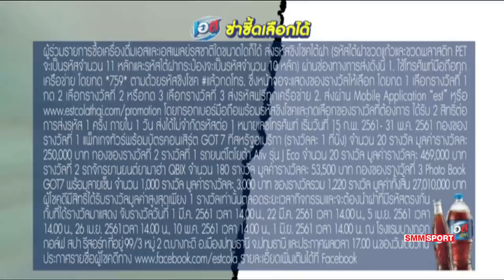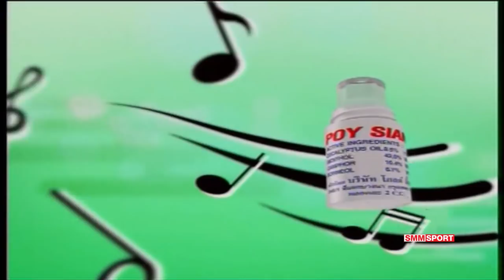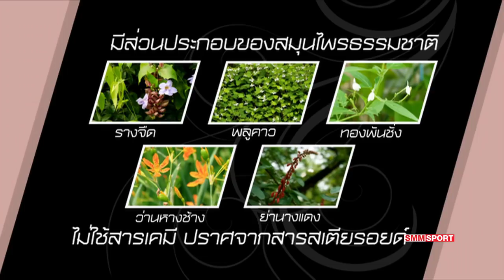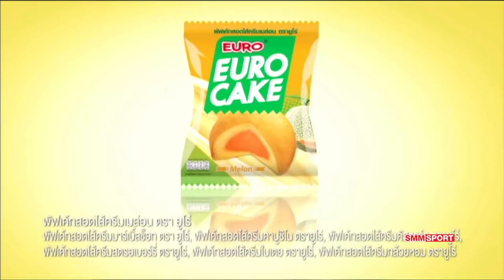Nuttanon/Sedtawat(THA1) vs Danang/Gilang(INA2) | SMM AVC Beach Tour 2018 | April 16 (Thai dub)